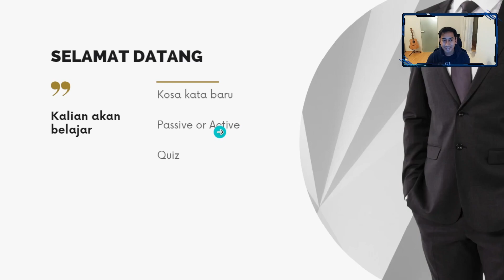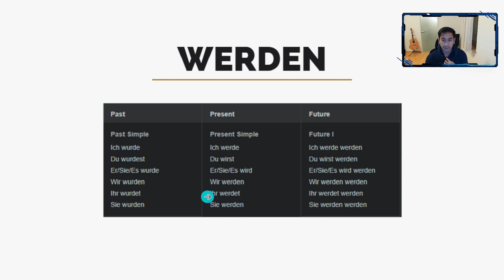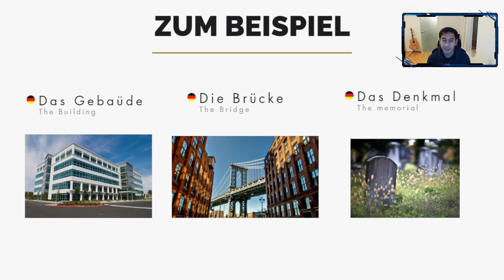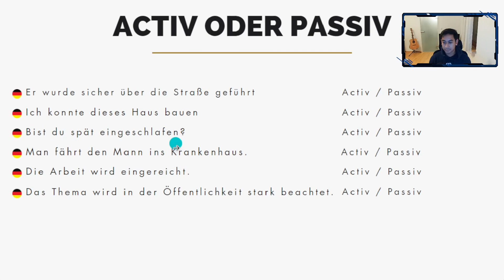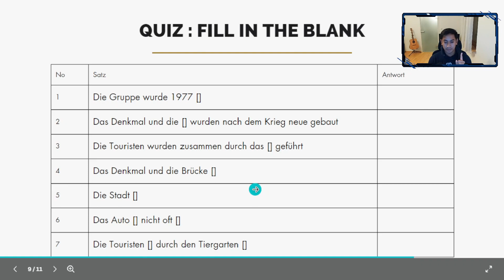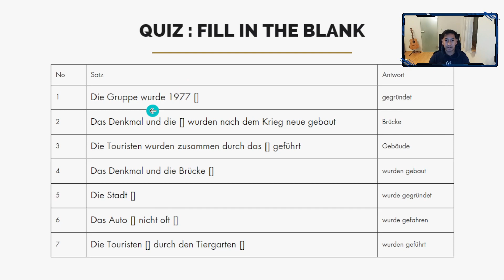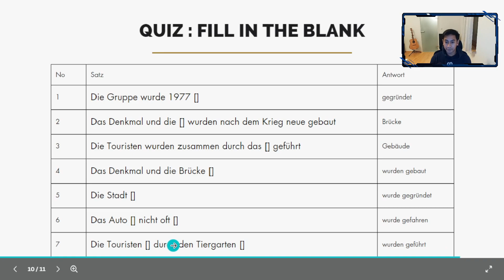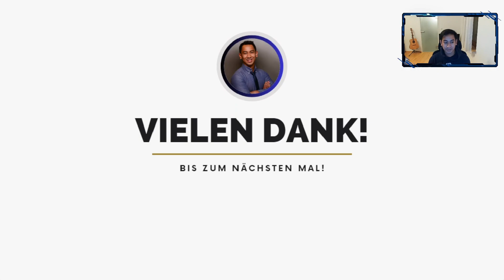Belajar Bahasa Jerman B2 Part 2 - Kalimat Passive